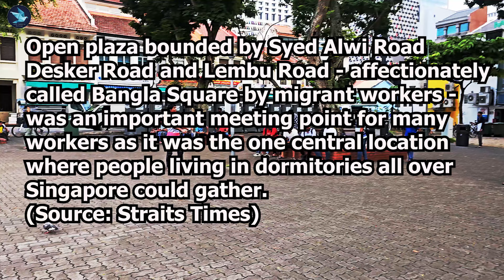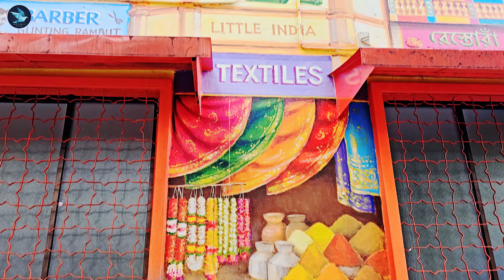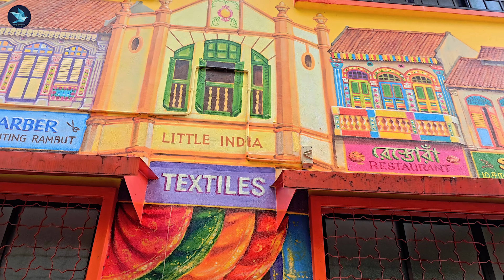[4k] Rambling Trip to Lembu Square Mural (a.k.a. Bangla Square) @ Lembu Road Open Space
[4k] Rambling Trip to Lembu Square Mural (a.k.a. Bangla Square)

00:00 Intro
00:21 Farrer Park MRT Station (NE8) - exit C
00:50 Farrer Park Station Road
01:13 Birch Rd
01:52 Serangoon Road
02:27 Syed Alwi Road
03:04 Mustafa Centre (opposite Lembu Road)
03:03 Lembu Road
03:34 Lembu Square (a.k.a. Bangla Square)
04:52 Mural “tHIs is our STORY”
09:24 Outro